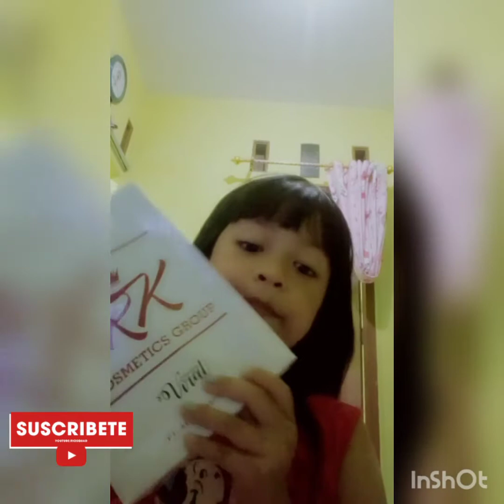Pruduk RK glow kosmetik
RK glow kosmetik ada skincare yang baik saat ini dapat menjadikan kulit lebih sehat baik di gunakan dalam usia berapa aja jangan lupa jaga kecantikan kita dengan produk RK glow kosmetik dan skincare nya ya temen temen